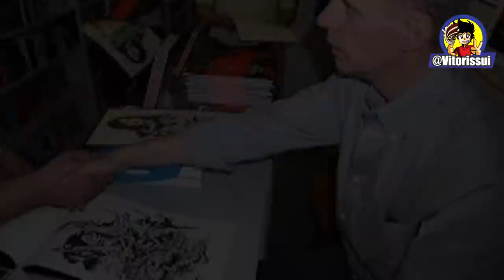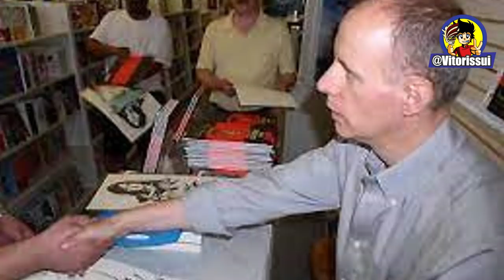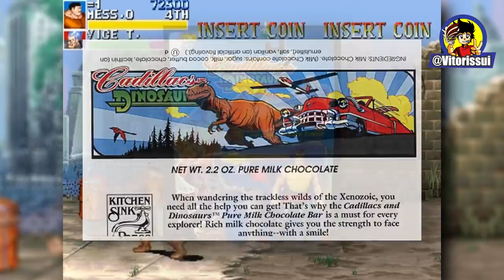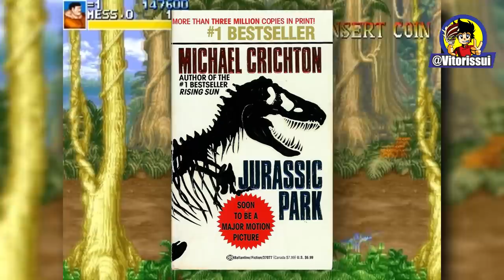CADILLACS AND DINOSAURS: Como Foi sua Criação e Desenvolvimento? Como Foi Feito #6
O final da década de 80 e o início dos anos 90 foram uma época em que os arcades tinham uma popularidade ao redor do mundo que dificilmente alcançarão novamente. Dentre os gêneros mais jogados nessas máquinas na época estavam os jogos de luta e os beat’em up, os famosos brigas de rua.  E entre as várias produtoras desses jogos, uma das que, sem dúvidas, merece destaque é a Capcom: a desenvolvedora produziu muitos jogos marcantes nesse período, alguns dos quais viriam a se tornar grandes franquias queridas por milhões de fãs. Hoje o destaque é para uma delas, que une elementos tão heterogêneos quanto cadillacs e dinossauros. Aliás, é justamente este o título do jogo que iremos conhecer sobre seu desenvolvimento hoje.
 No começo dos anos 90, os tais beat’ em ups eram um sucesso nos fliperamas da época, pelo menos desde Double Dragon, lançado em 1987. A própria Capcom já tinha games como Captain Commando e Final Fight, ambos notáveis sucessos que já continham a fórmula para o que viria a seguir.
A ideia, agora, era proporcionar elementos que os jogadores do gênero em geral não se importavam tanto: o cenário e a estória do jogo. Ao longo da jogatina, os jogadores deveriam perceber que não estavam num enredo de salvar a mocinha sequestrada ou livrar a cidade duma gangue de malfeitores, como era típico nos briga de rua – a Capcom queria algo completamente diferente, fora da curva.
Que criatividade inusitada teria sido essa que levou os desenvolvedores da Capcom a imaginarem um cenário pós apocalíptico com dinossauros e carrões vintage? Na verdade, não foram eles. A história do que viria a ser a produção de Cadillacs and Dinosaurs começa sete anos antes...

♦Roteiro do Video:
Equipe CriaBits